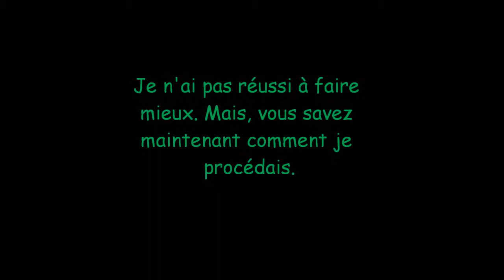Mario Party 3 [NTSC] : Bowser Toss - Comment je procède pour obtenir 95.71 m?